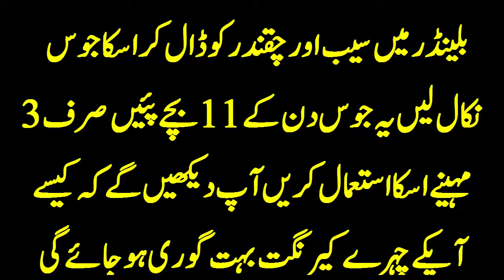Beauty Tips For Girls | Full Body Whitening Drink | Rang Gora Krne Wala Drink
Rang Gora Karne Ka Drink Full Body Whitening Drink. Is video mein aap dekhein gay Jism Gora Krne Ka Gharelu Nuskha aur Full Body Whitening. Yahan dekhein Gora Rang Hamesha K Liay aur Rang Gora Karne Ka Tarika. Ye hai Rang goran karny k liye tea aur Skin Whitening Drink At Home. Yahan aap jaanein gay Rang Gora Karne Ka Totka in Urdu aur Chehre Ki Zabardast Whitening. I will tell you how to make most wonderful skin whitening drink at home with natural ingredients. This natural drink has no any side effects. Ye laal sharbat aap ko buhat safed rang dey ga. This is amazing Beauty Drink aur Totka Beauty Nuskha. This video is about Have Fairer Body in few days and پائیں جادوئی گورا پن. This is miraculous Full Body Whitening Drink that 100% Works. Most astonishing whitening drink for lightening skin with 100% Result. It is Full Body Whitening Herbal Drink and पूरे शरीर को रातों रात गोरा बनाने वाला. This is Full body whitening drink with No need of Glutathione Pills.